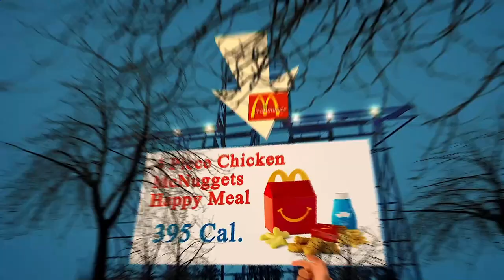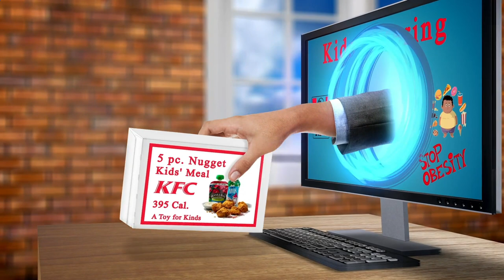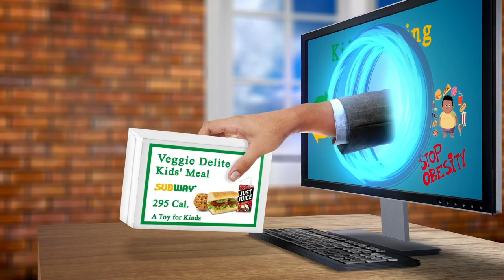Near Me a Restaurant Berlin 10829 DE, Berlin, Germany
Australia 31.3
United Arab Emirates 31.7
Canada 29.4
United Kingdom 27,8
Spain  23.8
Germany 22,3
France             21,6